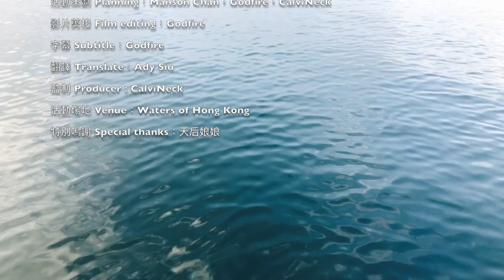【漁人推介】香港水域 帶你出海玩假餌 拖鮫魚，教你自製海豐鶴佬魚蛋 Lure fishing Scale Fillet Clean Cook Mackerel Fishball Seafood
【漁人推介】香港夏天是出海拖鮫魚的好季節, 今集帶大家出海釣鮫魚, 做海豐家鄉菜: 鶴佬魚蛋
材料 Recipe
鮫魚肉 Mackerel meat 300g
豬肉 Pork 600g
地魚乾 1條
生粉水 Starch water (3 tbsp water + 3tbsp Corn starch)
油 oil appropriate
鹽水 Salt water (1/2 tsp salt + 1 tbsp water )
生抽 1/2 tbsp
芹菜 appropriate

海上用具:
Fishing Rod / 魚竿: 國產慢搖魚竿

Fishing Reel / 釣魚紡車輪: DAIWA FREAMS 4500J

Fishing Lure / 假餌: 釣之屋 沉水海釣米諾 120mm40克

 Riptide Power Drivee / 船頭頂流機:  MinnKota

廚房用具

攝影器材